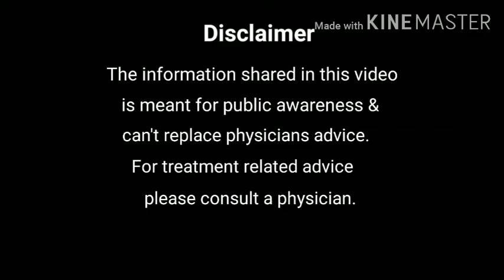Infertility & it's types, निःसंतानता और उसके प्रकार, WHO recommendation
Incidence of infertility is increasing in recent times due to several factors.
This video tells you about "What exactly infertility is and what it's types are."